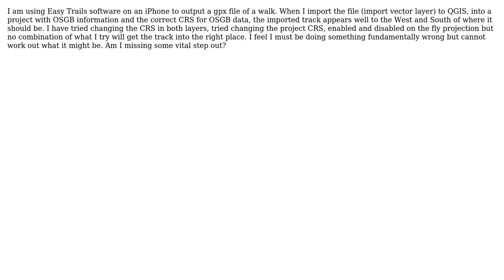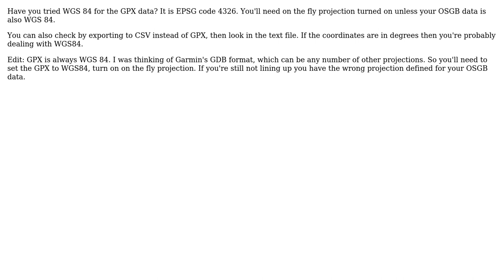GIS: Import GPX file to QGIS and correct apparent CRS problems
With thanks & praise to God, and with thanks to the many people who have made this project possible! You are responsible for your own actions.